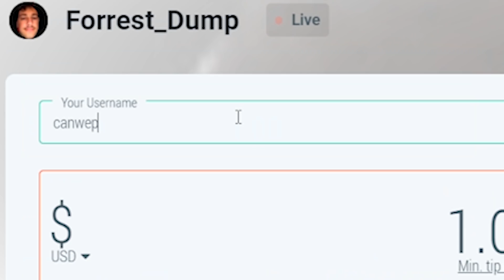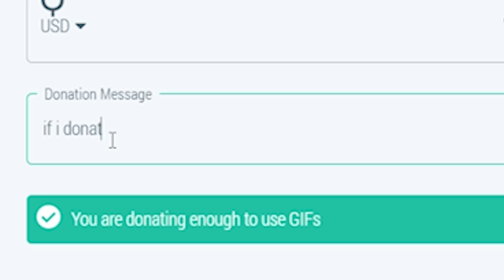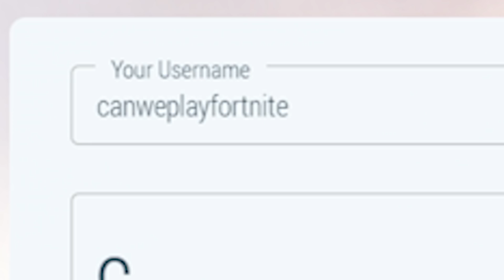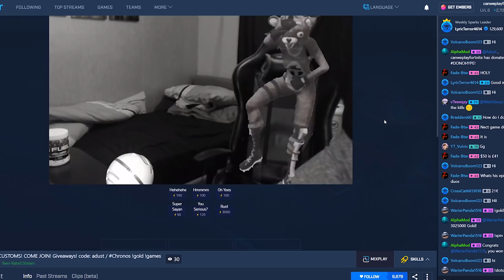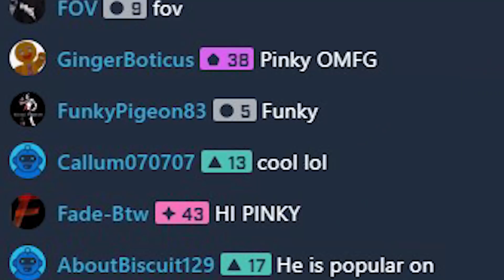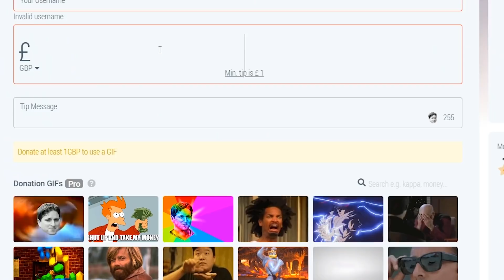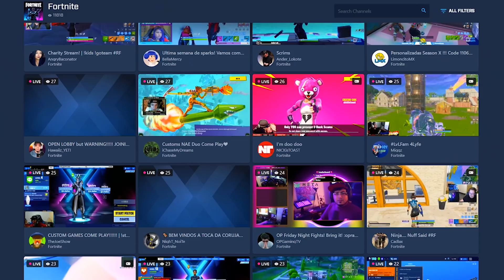I donated to Mixer Streamers to play Fortnite with me... (emotional)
Use Support a Creator Code: stinkypinky ❤️

the spider thing was joke btw :)